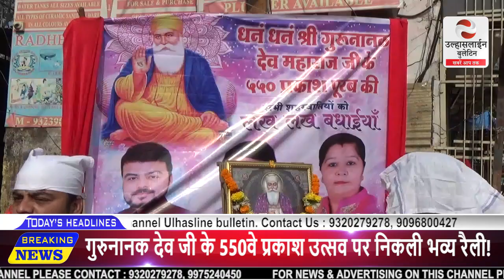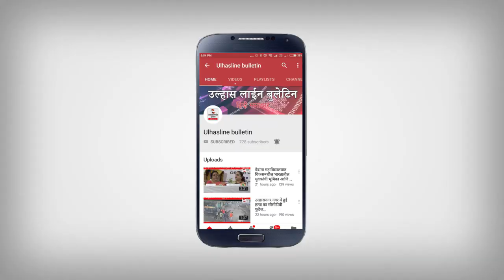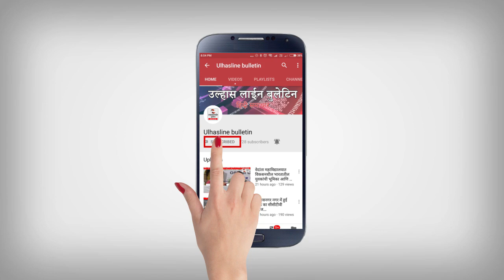दशमेश दरबार की भव्य रैली!रिंकू भाईसाहब! चैनानी परिवार!उल्हासनगर!